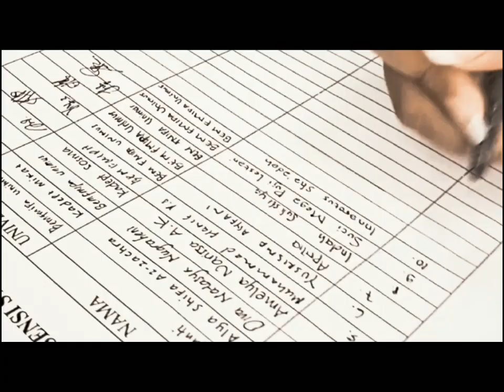KABINET ADHIKARI PAMIT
Tidak terasa 1 periode sudah kami lalui bersama, banyak suka maupun duka didalam satu periode kepengurusan, evaluasi dan rekomendasi sudah kami terima, banyak hal yang harus kami kerahkan. Waktu, tenaga, dan yang lainnya. Alhamdulillah semua departemen dapat bekerja secara maksimal menjalankan tupoksi yang mereka dapatkan. Terimakasih kami ucapkan kesemua pihak yang sudah membantu dan menyukseskan kegiatan demi kegiatan BEM FMIPA UNIMUS Periode 2021/2022.

Layaknya sebuah kata-kata, dimana ada pertemuan disitu ada perpisahan. Namun, bukan berarti langkah kami terhenti, harapannya semua pengurus kami masih dapat berkontribusi disetiap hal yang mereka lakukan, yang terpenting adalah bagaimana kita bisa menyebarkan kebermanfaatan. Sekian, Kabinet Adhikari pamit undur diri🙏🏻